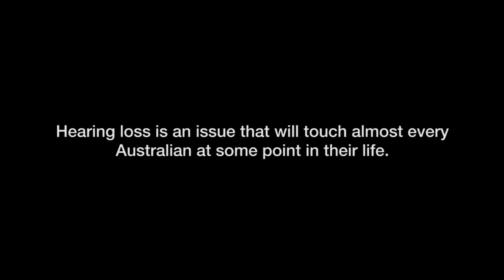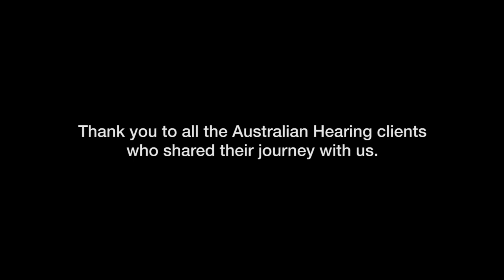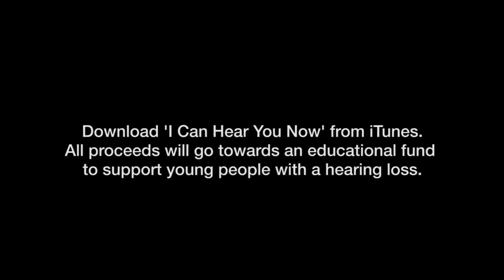'I Can Hear You Now' by Troy Cassar-Daley [full version]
Thanks to the family and friends of Australian Hearing, we've created this short video clip which captures the beautiful moments when Australians hear sound.

The video is set to a beautiful song written for Australian Hearing by country music star and ambassador, Troy Cassar-Daley.